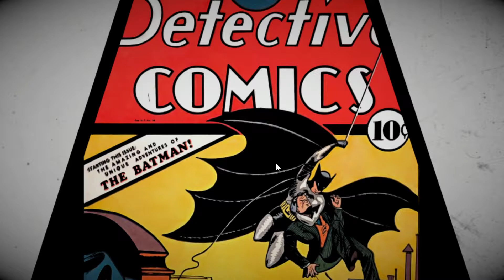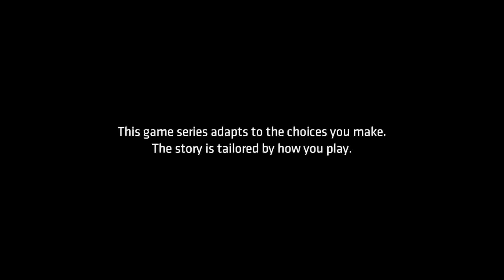Batman The Telltale Series / THE TERROR OF THUGS IS HERE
This game is activ! I am lovin' it!